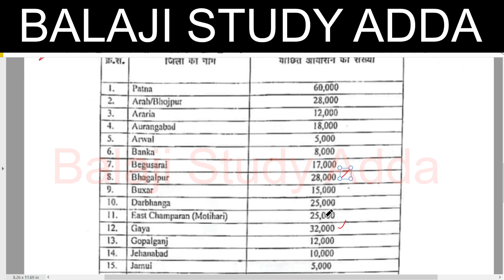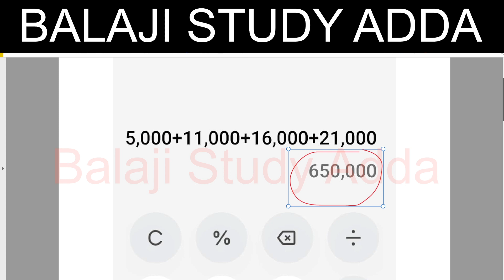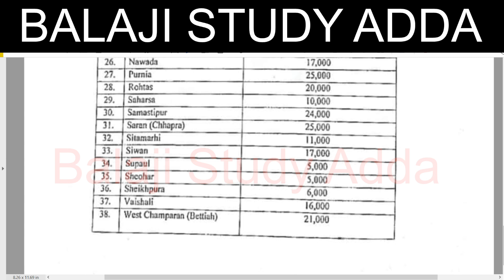BPSC TEACHER VACANCY EXAM CENTER DISTRICT WISE RELEASED REALTED OFFICIAL NOTIFICATION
2 MAY 2023 NEWS AND TEACHER VACANCY RELATED UPDATES
CTET RESULT
14600 VACANCY IN HIGHER EDUCATION
3436 PRAVIDHIK SHAYAK VACANCY
984 CANCER  SANSTHAN
38800 TEACHER EKLAVYA MODEL
KVS ADMIT CARD RELEASED
YOGA TEACHER
UPTET CERTIFICATE
DELED RESPONSIBILITY
UPSC NOTIFICATION
लिपिक भर्ती
1465 PRD VACANCY
BEO VACANCY
CTET JAN 2023 EXAM
69K TEACHER VACANCY
PROTEST VACANCY
UPTET EXAM
CONSTABLE EXAM
52K NURSING PARAMEDICAL STAFF VACANCY
20K VACANCY LAST TWO DAYS LEFT
B.ED COUNSELING